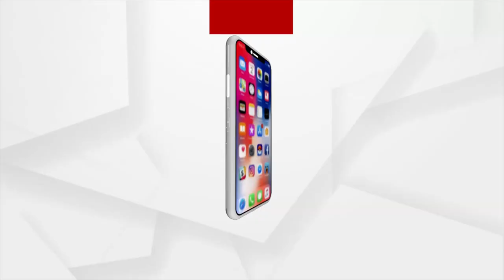ମଦ ମାଫିଆଙ୍କ ନୂଆ ଫର୍ମୂଲା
ମଦ ମାଫିଆଙ୍କ ନୂଆ ଫର୍ମୂଲା, ମାଫିଆଙ୍କ ଫର୍ମୁଲା ଆଗରେ ଅବକାରୀ ବିଭାଗ ହେଲା ନାକେଦମ୍ । ଶେଷରେ ମଦ ସିଜ୍ ପାଇଁ ଅବକାରୀ ବିଭାଗ କର୍ମଚାରୀଙ୍କୁ ଗଛ ଚଢିବାକୁ ପଡିଥିଲା । ଦେଖନ୍ତୁ ଏହି ଦୃଶ୍ୟକୁ କେମିତି କର୍ମଚାରୀ ମାନେ ମଦ ସିଜ୍ କରିବା ପାଇଁ ଗଛକୁ ଚଢୁଛନ୍ତି ଆଉ ବାରେଲ୍ ବାରେଲ୍ ମଦ ଗଛ ଉପରୁ ତଳକୁ ଢାଳୁଛନ୍ତି ।